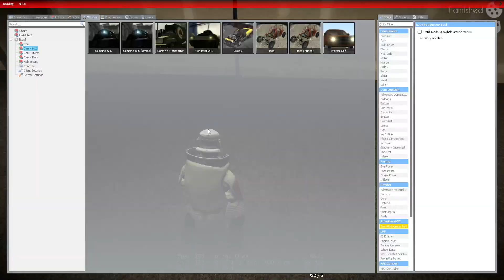Minerva HL2RP | Iteration A | Forcefield Adjustments